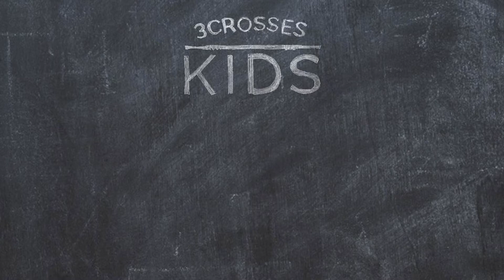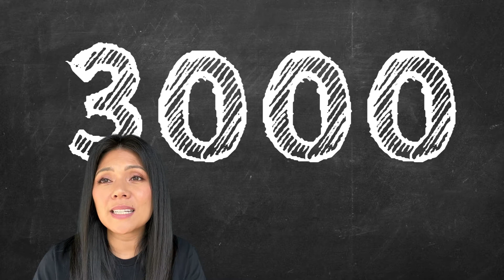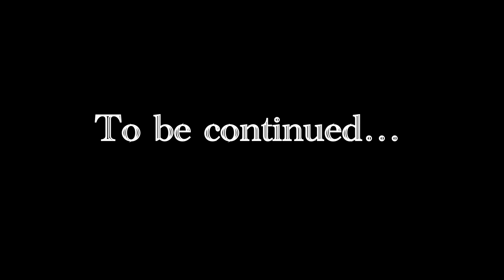GOD GIVES US THE HOLY SPIRIT | 3CK Preschool - Kindergarten 10.17.2021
Join our 3CK friends as we learn all about the Holy Spirit. Jesus gave us this beautiful gift and with Him we will learn how God lives in us! Yes God is everywhere!

Remember you can visit 3Crosses Kids in-person on Sundays! for more information.